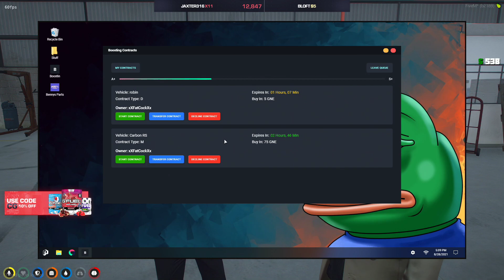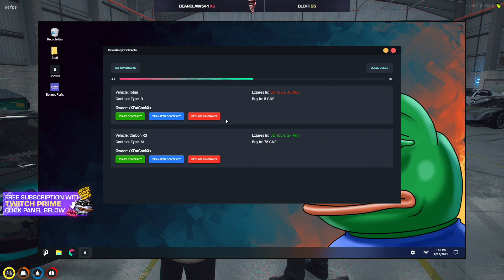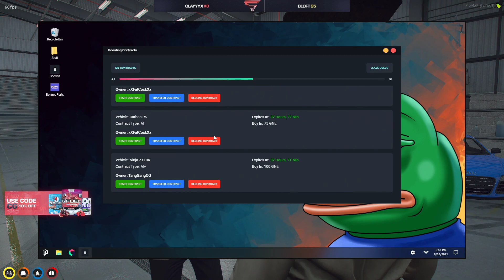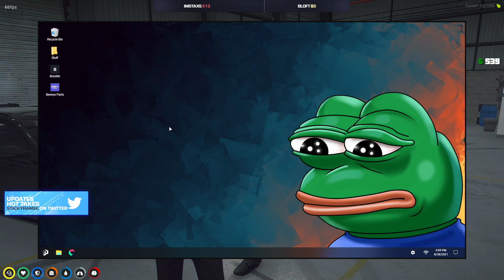Ramee Sees the New Underground Racing Warehouse | GTA RP NoPixel 3.0